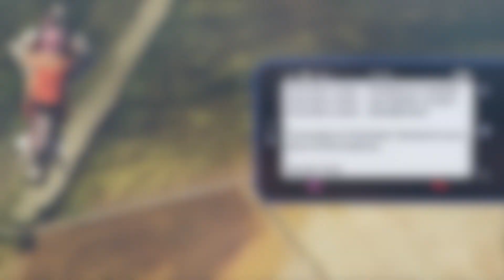GTA Online - Nouveautés, Promotions & Bonus de la semaine du 12 au 18 janvier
Promos & Bonus de la semaine du 12 au 18 janvier

Nouveautés :
- La neige est partie !
- Armurerie mobile
- Fusil à impulsion (598600$)
- Nouvelles activités de la communauté

Voiture du casino :
- Dinka Jester RR

Voiture du LS Auto :
- Vapid Caracara 4×4

Promos à -30% :
- Les Bunkers
- Karin Previon
- Dinka RT3000
- Vapid Dominator ASP